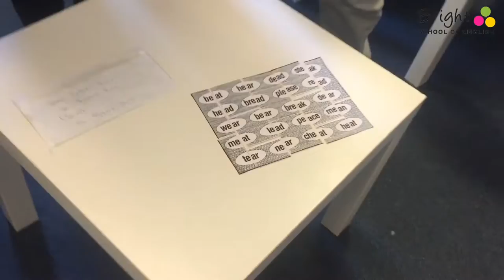Bright School of English - School Trip to Bournemouth - February 2017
This video - School Tour was produced by the Bright School of English based in Bournemouth, UK. We hope you find our English grammar, vocabulary lessons and Vlogs useful and fun.